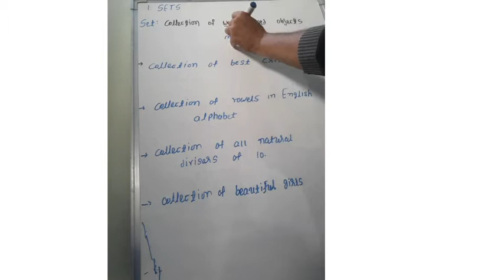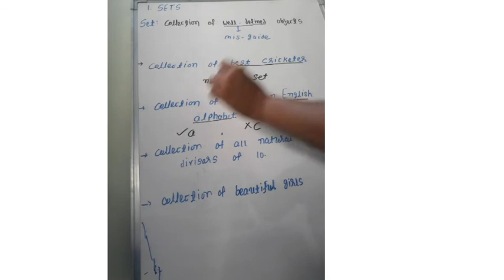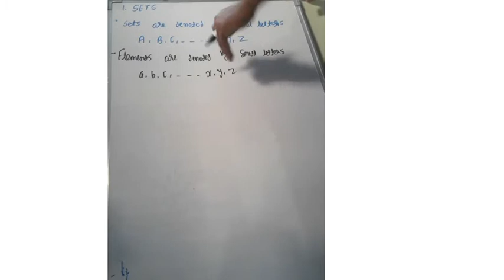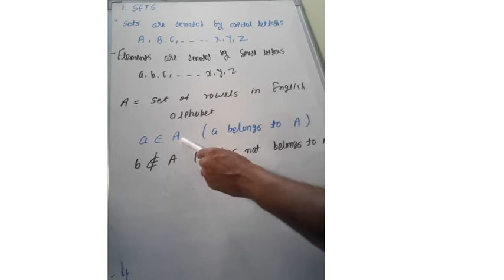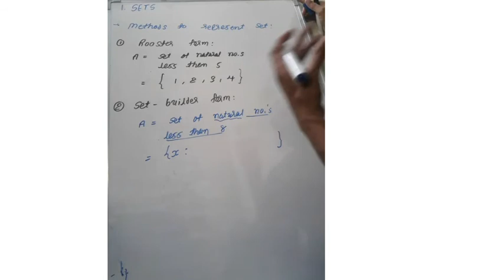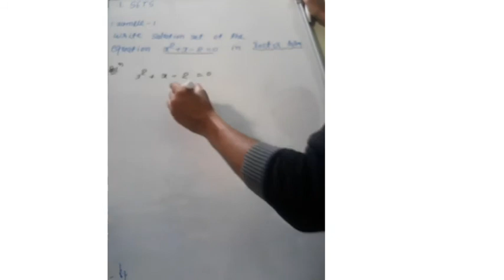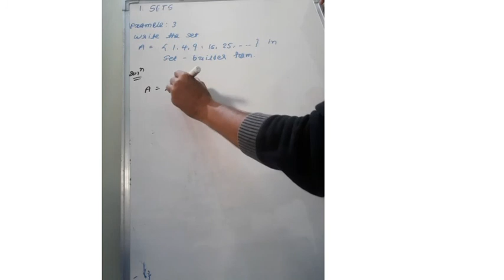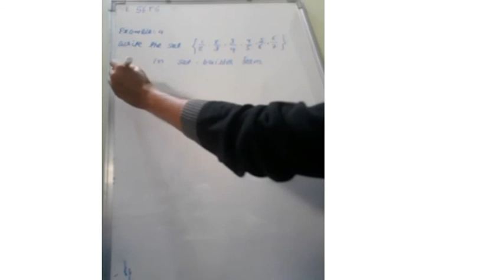set theory introduction